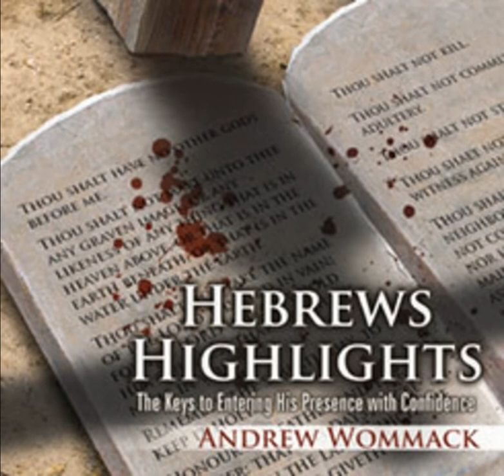Andrew Wommack-Hebrews Highlights "Enter Boldly" 1/5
This is a fantastic review of the book of Hebrew